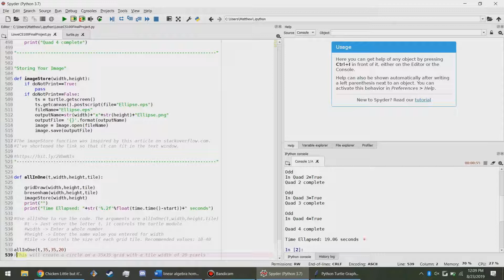Bresenham's Circle Algorithm in Python 3.7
This was my final project for Scientific Computing (CS100) at the College of Wooster, an intro class to the Python programming language. I implemented Bresenham's Circle Algorithm using the Turtle module.